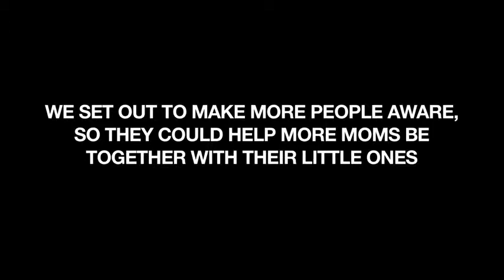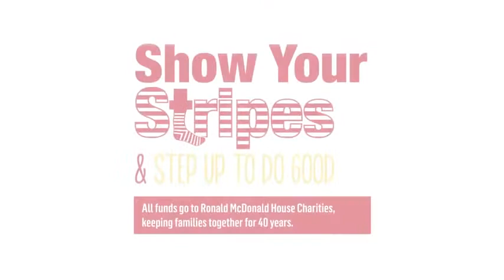Ambient Marketing Show Us Your Stripes Ronald Mcdonald House Charities Comme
Akcja ambietnowa Ronald McDonald House of Rochester  pod nazwą "Show Us Your Stripes".